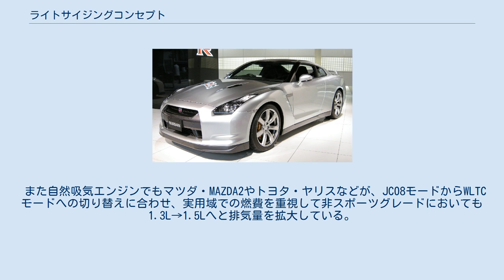ライトサイジングコンセプト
ライトサイジングコンセプト（英: Right Sizing Concept）とは、エンジンの排気量・気筒数を、自動車の車格に対して適切な数字にし、燃費向上を目指す考え方である。
 2000年代後半以降から自動車業界を席巻し続けた、ダウンサイジングコンセプトに対するアンチテーゼとして生まれた概念である。
このため、アップサイジングコンセプトに近い概念として扱われることが多い。
 ダウンサイジングコンセプトにより開発されたターボエンジン（"ダウンサイジングターボ"）は、低負荷域で同等出力の自然吸気エンジンよりも優れた燃費性能を示す一方で、高負荷域では燃費を良くしづらい傾向にある。
誕生当時は真新しかったダウンサイジングという発想の優秀性に加え、従来の燃費計測方法ではメリットが大きかったためこの弱点は問題視されなかったが、高負荷域を多用する燃費計測方法の『WLTP（日本版はWLTC）』が導入されるようになってからは表立って指摘されるようになってきた。
 このため無闇矢鱈と排気量を小さくする従来のトレンドから脱却しようという動きがあり、アウディ・フォルクスワーゲンなどが先代よりも排気量を拡大したターボエンジンを搭載するようになっている。
 また自然吸気エンジンでもマツダ・MAZDA2やトヨタ・ヤリスなどが、JC08モードからWLTCモードへの切り替えに合わせ、実用域での燃費を重視して非スポーツグレードにおいても1.3L→1.5Lへと排気量を拡大している。